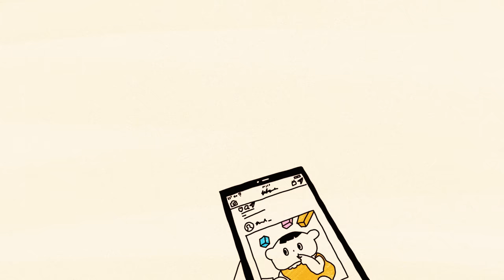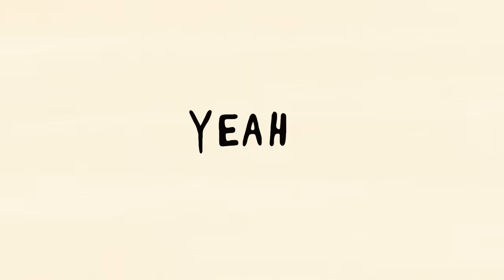한해 (HANHAE) '아이구 (I Go)' M/V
'AboutTime' Available Everywhere Now!

작사 : 한해
작곡 : ASSBRASS, 한해
편곡 : ASSBRASS

[LYRICS]

오늘은 생각보다 일찍 마친 날
소파에 털썩 앉아 게으름 부린 다음
갈증을 맥주 한 캔으로 달래다
조카 사진 몇 개 훑다 보니까 엄마 생각

(Brr Brr) 생각난 김에 전화 걸어
다른 집 막내아들처럼 살가운 애교는 못 떨어도
신호음 길어져 괜스레 걱정할 때쯤
반가운 목소리 아들 웬일이야?

여기저기 많이 나오니까 좋으네
누가 그래 그랬다며, 회사 분위기는 어때
TV 보니까 살도 찌고 안색이 별로던데
술 좀 그만 마셔야 해, 그만 마셔야 해

우린 다들 잘 지내 아빠도 물론
반찬 필요하면 말해 해 줄 수 있는 건
이거밖에 없네 끊으려는 순간
수화기 너머 들리는 말

우리 엄마 아이구 소리 (아이구)
아이구 아이구 소리
집에 먹을 건 있어? 스케줄 바쁘지 어서
전화 끊고 푹 쉬었다 나가 내일도 일하잖아

아이구 아이구 소리 (아이구)
청소는 잘하고 있어?
다른 부모들처럼 챙겨주고 싶은데
그게 그리 쉽지가 않아

내게 아무것도 못 해줬다는 아빠 말은
다 거짓말이야 아빠
그저 살아가는 대로 살아가던 내게 손 내밀어
제일 먼저 꿈을 물어봐 준 사람

우린 비록 부자가 아니었더라도
아니 조금 가난했더라도
누구넨 돈이 많아서 누군 빽이 많아
그거 언제적 얘기냐고
I don’t give a shh 내가 훨씬 행복하다는 거
그걸 엄마 아빠가 알려줬다는 거
혹시 그래도 돈이 중요하다면
내가 걔네보다 배는 번다는 거 Uh

난 정말 운이 좋은 놈
우리 엄마 아빠 누날 만났으니 Oh
이 노랠 부르면서 잠깐 쉬다 올게
나 잠깐 쉬다 올게 나 잠깐 쉬어도 돼?

스무 살의 낯선 결심에서부터
역삼동 반지하 또 고시원서부터
서른 살의 군대 막내아들은 또
수화기 너머 들리게 해

아이구 아이구